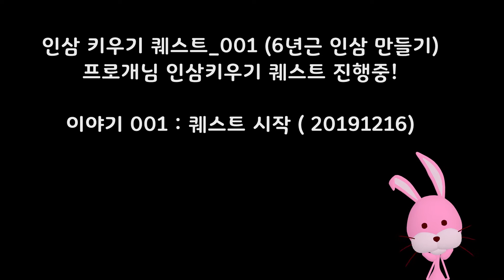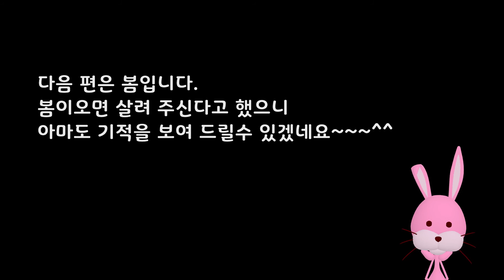인삼 씨앗부터 키우기 _ 001 (6년근 인삼 만들기)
프로개 인삼키우기 퀘스트
Subscriptions and likes are a big help to Rest.